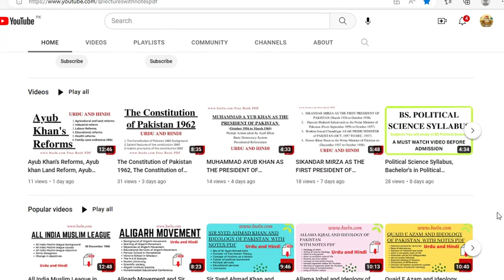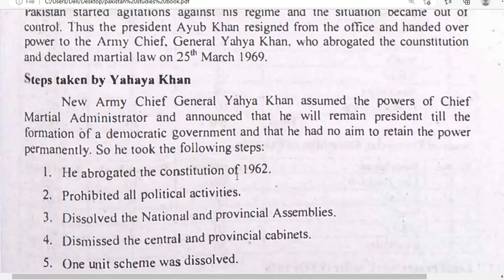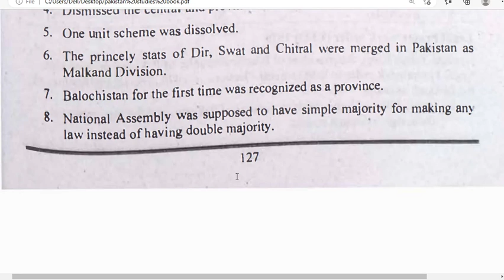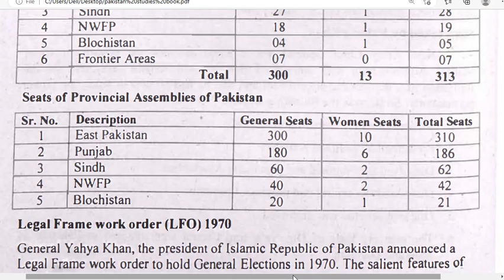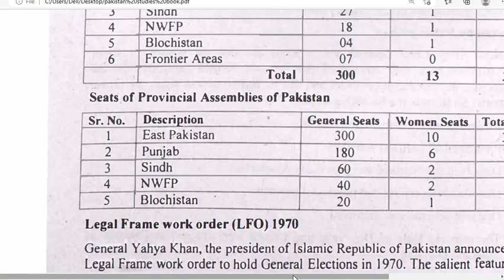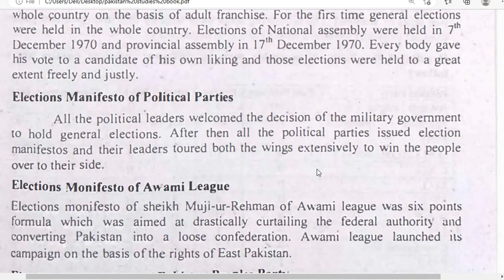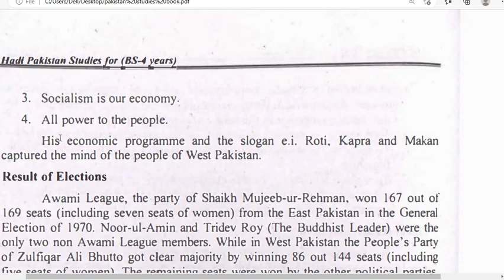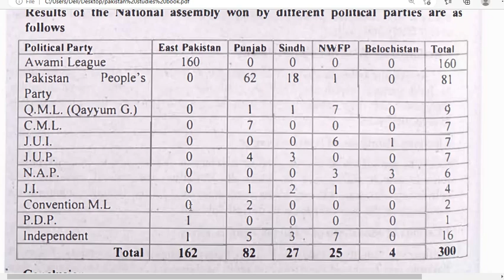GENERAL YAHYA KHAN AS THE PRESIDENT OF PAKISTAN, GENERAL YAHYA KHAN PRESIDENT OF PAKISTAN PDF.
LECTURES_WITH_NOTES_PDF,Uffaq_zahra,Pakistan studies,Politicalscience,Historyofpakistan,Pol sci,political science,international realtion,GENERAL YAHYA KHAN AS THE PRESIDENT OF PAKISTAN,GENERAL YAHYA KHAN PRESIDENT OF PAKISTAN PDF.,general yahya khan,houston 18 wheeler accident lawyer,nyc construction accident lawyer,truck accident lawyer dallas,new york city construction accidents lawyer adobe captivate,quickbooks enterprise,pakistan studies class 10 chapter 1best motorcycle accident lawyer in the usa,houston offshore accident attorney,houston maritime injury lawyer,houston offshore injury lawyer,houston offshore accident lawyer,maritime lawyer new orleans,houston 18 wheeler accident lawyer,nyc construction accident lawyer,truck accident lawyer dallas,new york city construction accidents lawyer adobe captivate,quickbooks enterprise,restore google account